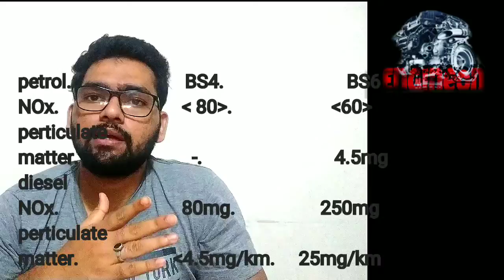what is BS4/BS6|| BS6 ka fuel BS4 ki vehicle kya hoga?||bs4 vs BS6|| 2020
what is BS4/BS6|| BS6 ka fuel BS4 ki vehicle kya hoga?||bs4 vs BS6||
2020

hi guys this is jay patil
petroleum chemist by profession.
hope you like my channel and m sure you guy will support.

about video.
in this video I am going to tell the difference
between the bs4 nd bs6.
what is the difference between the bs6 and bs4.
can we put bs6 fuel in bs4 vehicle
and what are the norms for Bs4 and bs6
what has been changed in norms for Bs4  and bs6
this is what I want to explain